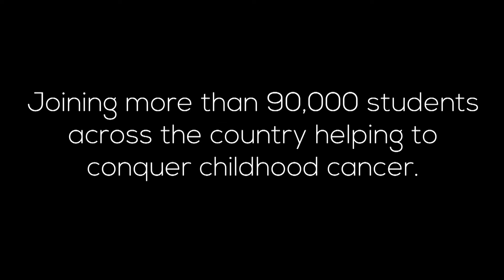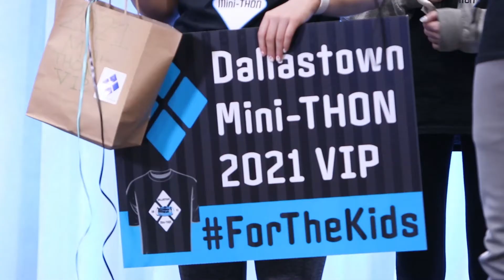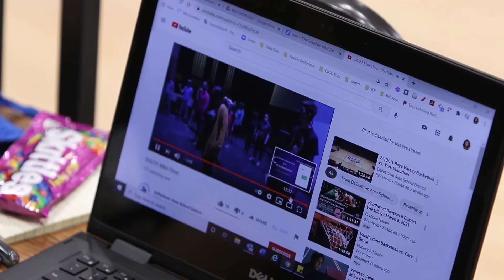Dallastown Mini-THON 2021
COVID-19 made Dallastown High School's in-person mini-THON event a bit different in 2021 but it did not stop the Wildcats from raising over $50,000 to help conquer childhood cancer.

-Shot and Edited by: Dallastown Video Production Club